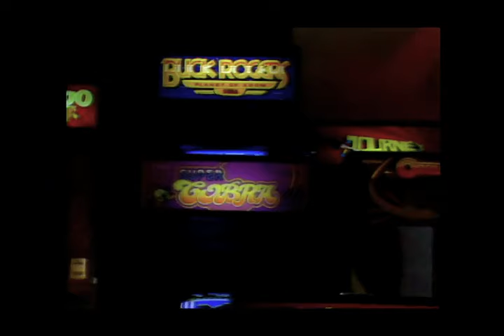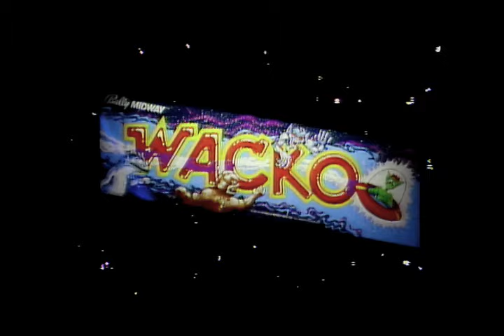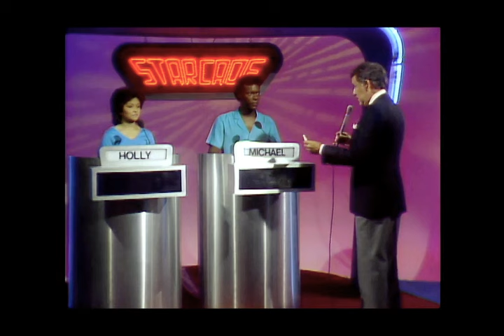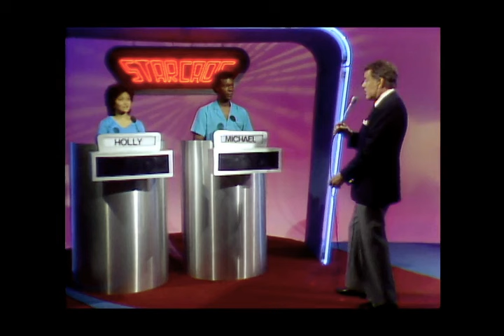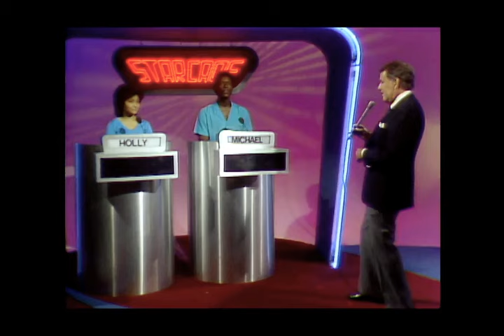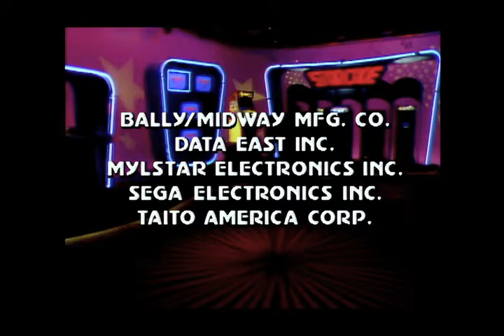Starcade EPS046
Contestants: Michael Griggs vs Holly Suzara.  Playing Games: Wild Western, Wacko, Pengo, Zoo Keeper, BurgerTime.  Grand Prize: Q*Bert Video Arcade Game.